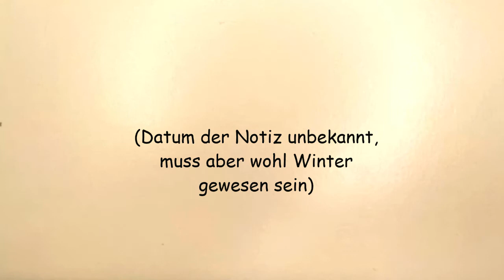Papa - Kind - Dialoge - Adventskalender 17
Seit 2013 hat Theussl immer wieder Unterhaltungen mit seiner Tochter mit notiert. Natürlich hat er ihre Einwilligung, dass einige von diesen kurzen Dialogen hier veröffentlicht werden dürfen. Gemeinsam haben sie also die 24 interessantesten Gespräche daraus ausgesucht und sie in einen virtuellen Lockdown Adventskalender gepackt. Die Tochter ist mittlerweile fast neun und hielt sich bei den Dreharbeiten eher im Hintergrund.